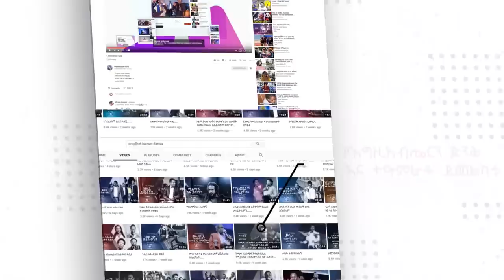በድጋሚ ወደዚህ ቦታ